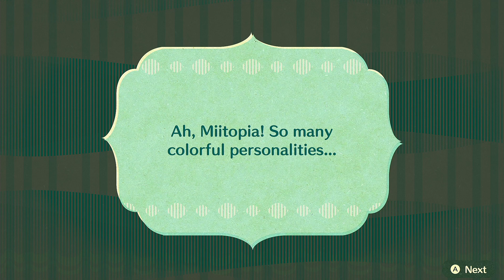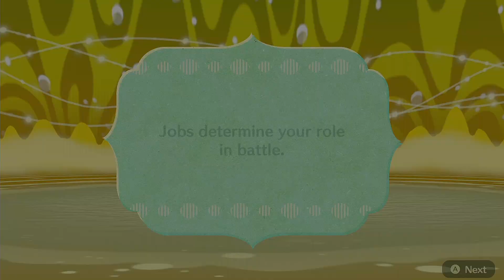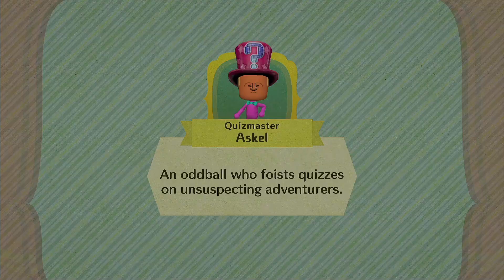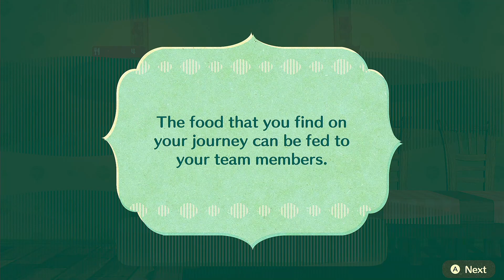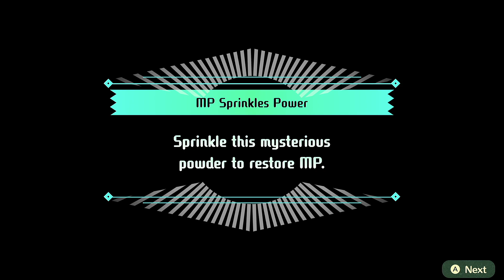Miitopia - walkthrough part 1 no commentary Let's explore MIITOPIA!! [Season 2]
► Spoiler comments about the results of the game are prohibited. I look forward to your kind cooperation.